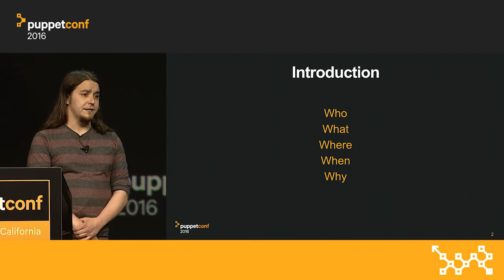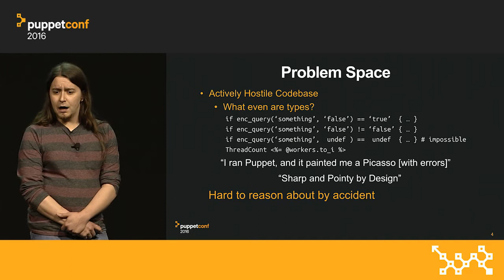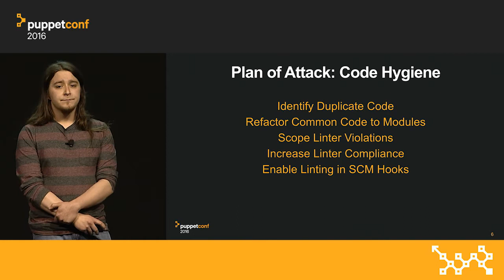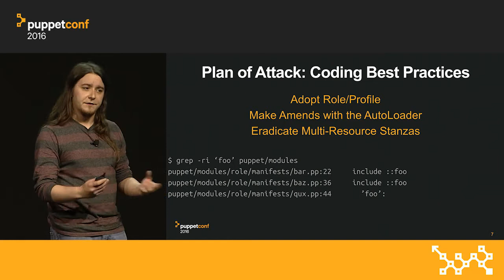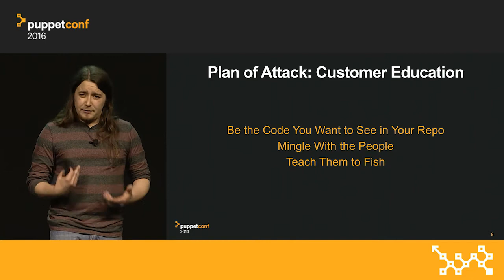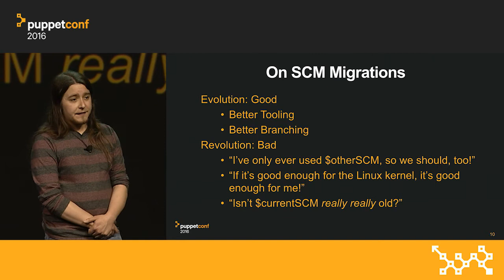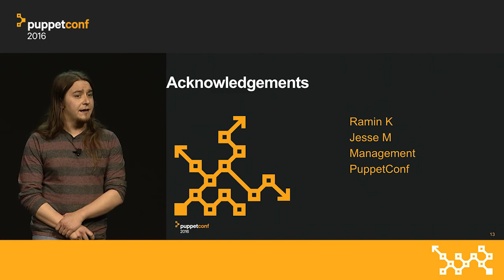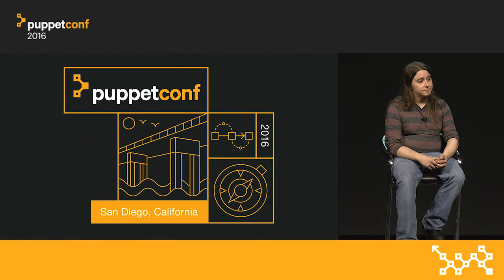Can You Manage Me Now? Humanizing Configuration Management at Scale – Tray Torrance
Tray Torrance of Twitter presents "Can You Manage Me Now?  Humanizing Configuration Management at Scale" at PuppetConf 2016.